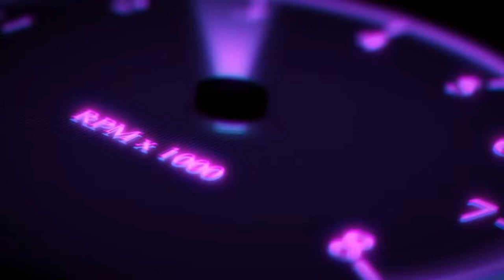Adjustable Blind Spot Wide Angle Convex Mirror For Car - Honda Amaze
adjustable
wide angle convex mirror